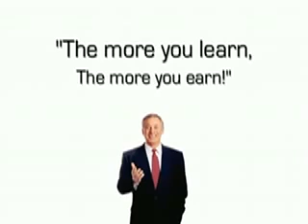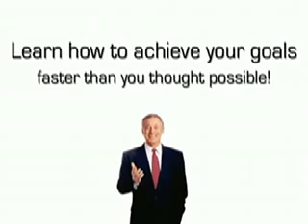The Close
Brian Tracy's 24 Techniques for Closing the Sale

Join our FUN and Exciting COMMUNITY: ACES INTERNATIONAL at its finest NOW!

Provides H.E.L.P Healthcare, Education, Livelihood & Protection and so much more to ADD Value to your Life

Enroll to Aimcademy Entrepreneurship Course to Learn and Earn RIGHT Away